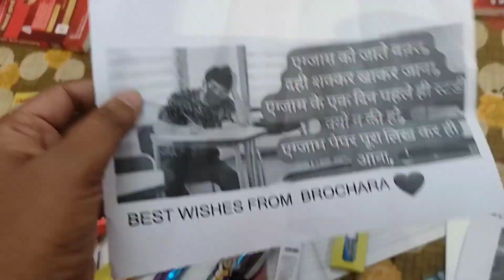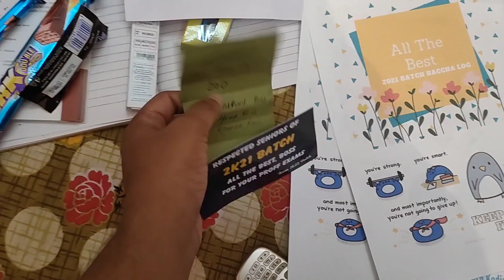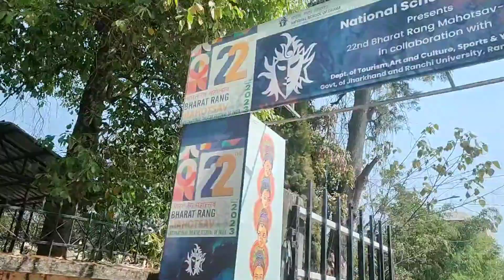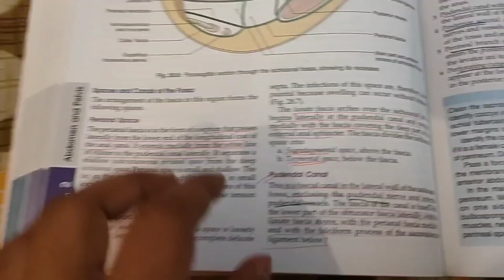12+ hours studying for MBBS final exams 🔥 An Honest day in life of MBBS STUDENT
12+ hours studying for MBBS first year final exams.

An honest day in life of a mbbs student.
An honest day in the life of a first year mbbs Student.

hey guys, I was having my exams, my first prof final exams. In this video I have shared my experience on mbbs exams.

MBBS students during exams.
MBBS exam vlogs
MBBS exam preparation
preparing for MBBS final exams